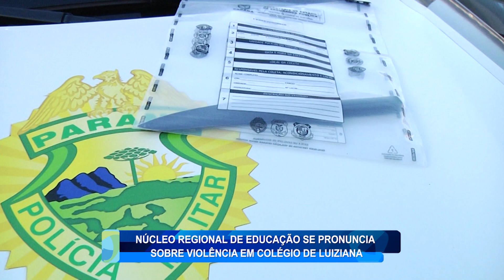NÚCLEO REGIONAL DE EDUCAÇÃO SE PRONUNCIA SOBRE VIOLÊNCIA EM COLÉGIO DE LUIZIANA